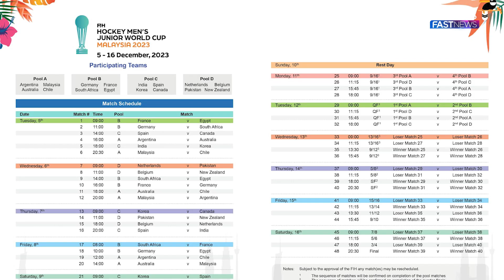Knockout Stage: Junior Hockey World Cup Thrilling Matches | Quarter-Finals 2023 | Fast News HD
FOLLOWS US!